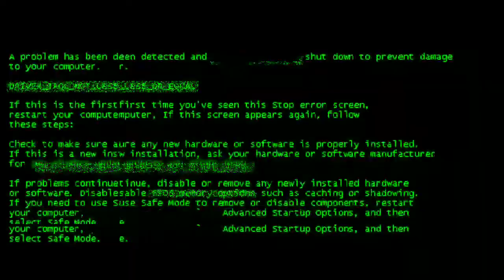wOw... TERNYATA OH TERNYATA HARI TIDAK SUKA CEWEK YANG...??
Dapatkan vidio menarik lainnya

Terima kasih 🙏🙏🙏